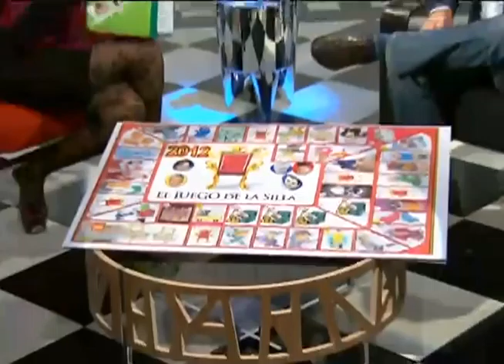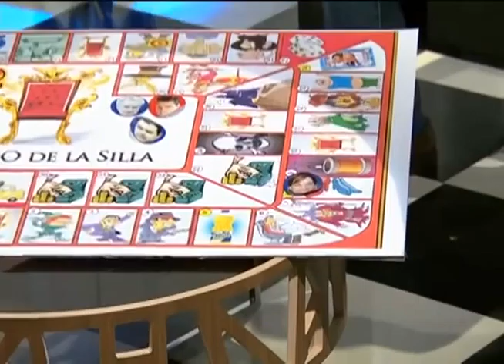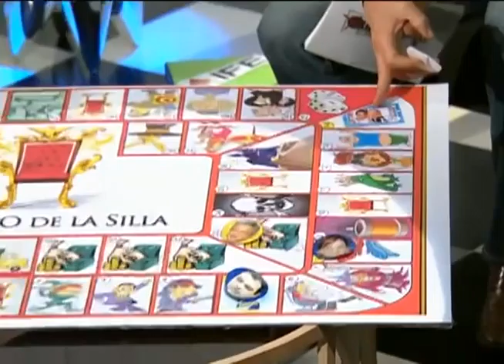Campañeando, Programa 156, 06-DICIEMBRE-2011- SD